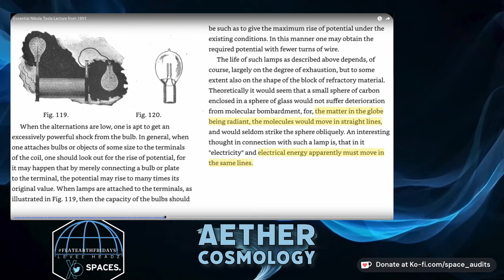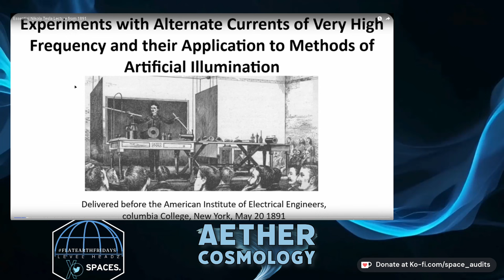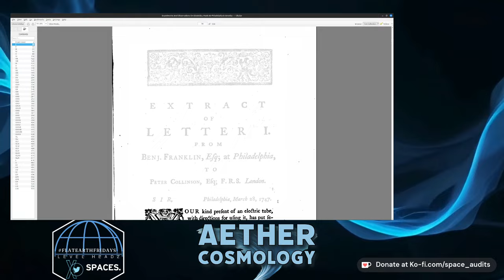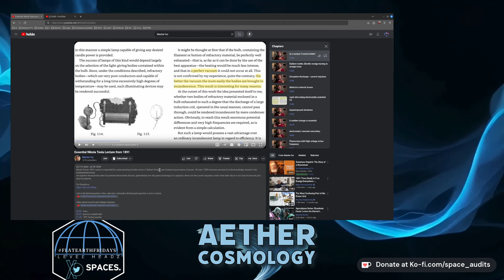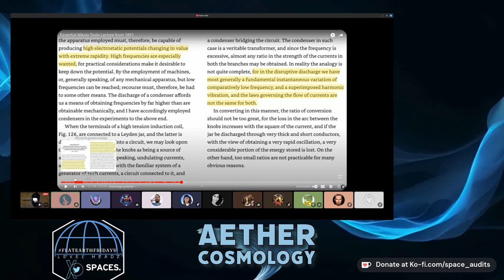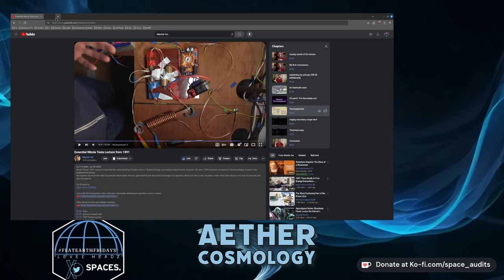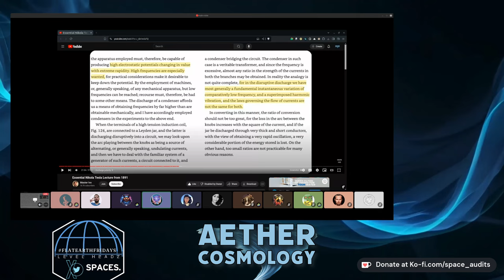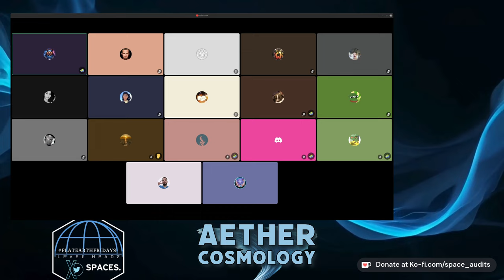Man of Stone's Coupla Thoughts About @MasterIvo Energy Video